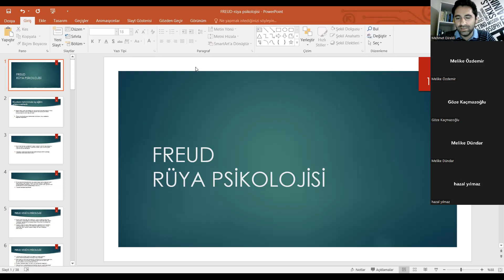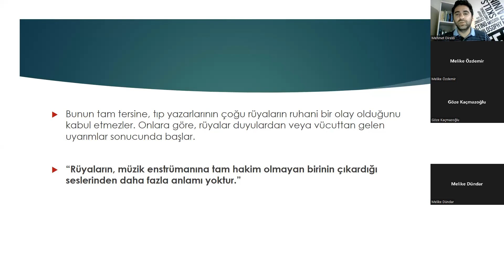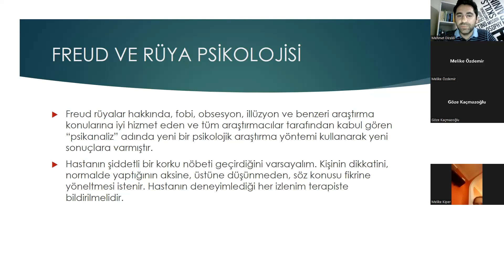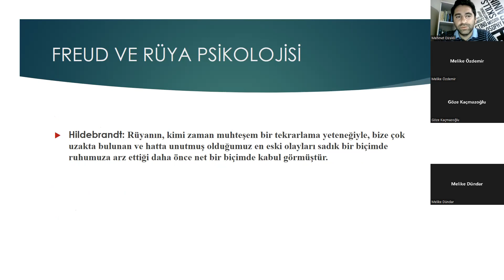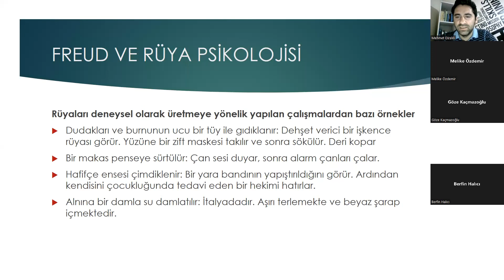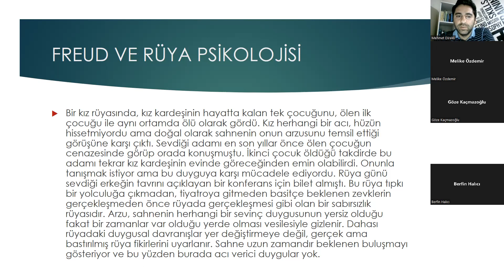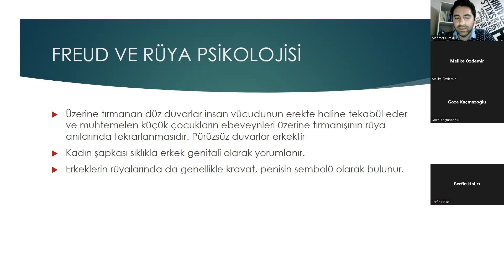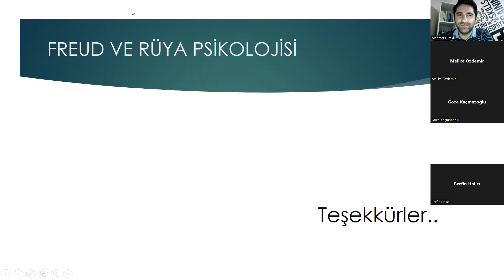Freud, Rüya Psikolojisi, Mehmet Direkli